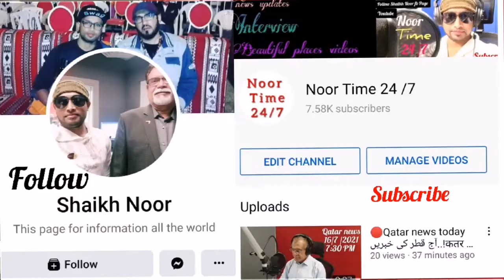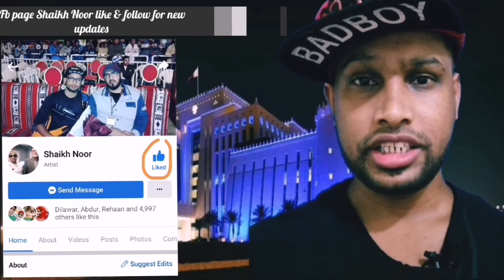🔴Qatar news today